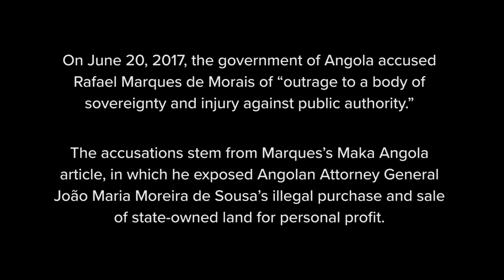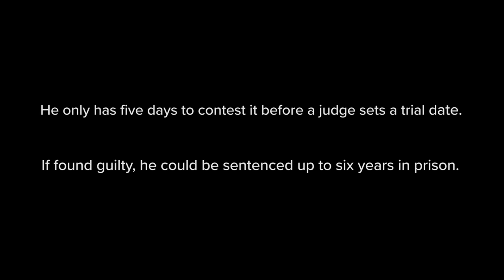DemocracyALERT: Angolan Journalist Rafael Marques de Morais Accused of Criticizing the State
On June 20, 2017, the government of Angola accused investigative Angolan journalist and Director of the anti-corruption organization Maka Angola, Rafael Marques de Morais, of “outrage to a body of sovereignty and injury against public authority.” If found guilty, he could be sentenced up to six years in prison under the Angolan Law of Crimes against the Security of the State. The accusations stem from Marques’s Maka Angola article, in which he exposed Angolan Attorney General João Maria Moreira de Sousa’s illegal purchase and sale of state-owned land for personal profit.

The indictment states that as the publisher of Maka Angola, Marques is responsible for the article that allegedly violated Angolan state security. In addition to the criminal charges, Marques is also facing a civil suit from the Attorney General for abuse of freedom of the press, defamation, and injury. Marques’s colleague, Angolan journalist Mariano Bras Lourenco, republished the article in the newspaper "O Crime” and is facing similar criminal charges. As of now, both journalists have only five days to contest the accusations before a judge sets trial dates. Maka Angola’s legal advisor, Rui Verde, defended Marques’s article and stated that the Attorney General’s real estate deals “demonstrated his disregard” for the “Principle of Exclusive Dedication” clause in the Angolan Constitution, which explicitly prohibits the Attorney General from engaging in other professional activities.

This is not the first time the government has targeted Marques; in 1999, he was jailed for calling President Dos Santos a dictator in an article titled “The Lipstick of Dictatorship.” For more than two decades, Marques has been a staunch human rights defender, focused on investigating government corruption and abuses in the diamond industry. In addition to the World Movement for Democracy's Democracy Courage Tribute, Marques has earned multiple international awards for his anti-corruption investigative work.

The World Movement for Democracy urges the Angolan government to end its harassment of Maka Angola. Join us in sharing this alert on Twitter and Facebook to demand that the Angolan government drop all charges based on Maka Angola articles!